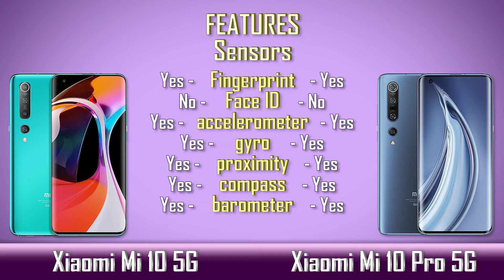Xiaomi Mi 10 5G vs Xiaomi Mi 10 Pro 5G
Here we review best new tech gadgets such as home gadgets, smartphones, smartphone accessories,  smartwatches and many more...

Здесь мы рассмотрим лучшие новые технические гаджеты, такие как домашние гаджеты, смартфоны, аксессуары для смартфонов, умные часы и многое другое ...

Bu yerda biz uy jihozlari, smartfonlar, smartfon aksessuarlari, aqlli soatlar va boshqa ko'plab yangi eng yangi texnologiyalarni ko'rib chiqamiz …